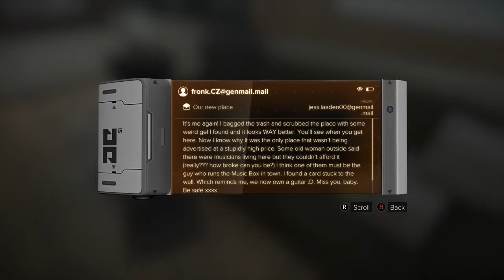Deus Ex: Mankind Divided Playthrough P5 [720p/60fps]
Edited, Uploaded and Subtitled with CyberLink PowerDirector 12
[All gameplay was recorded and edited by me.]

Now that we put an end to Drahomir's Extortion operation we can now get behind Koller's place and take care of the Guards outside...

This playthrough now has a playlist! Yaaayyyyy!!!

*This was recorded on my Elgato HD60 S at 720p and 60fps*

My Upload Schedule is now:
3 to 5pm everyday of the week